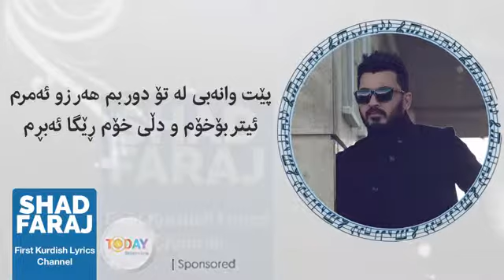خۆشترین گۆرانی هەردی سەلامی